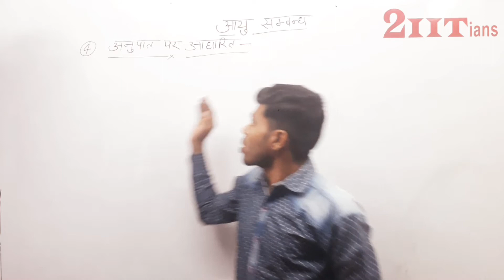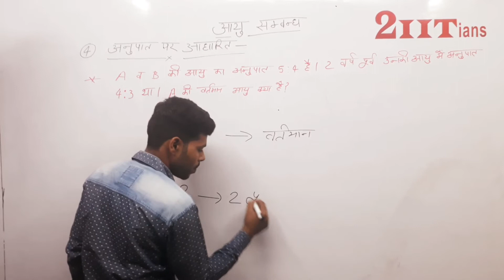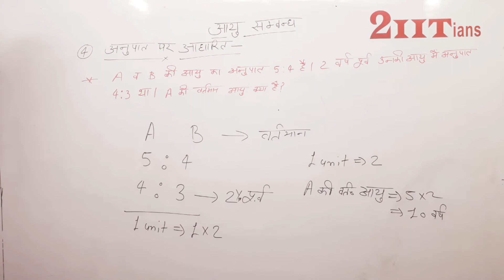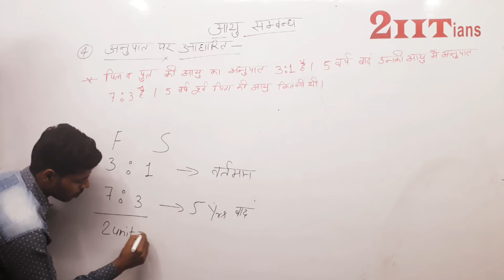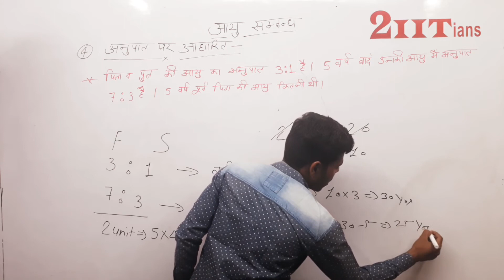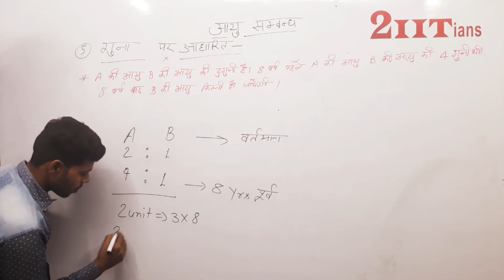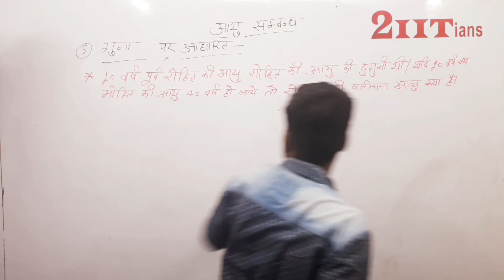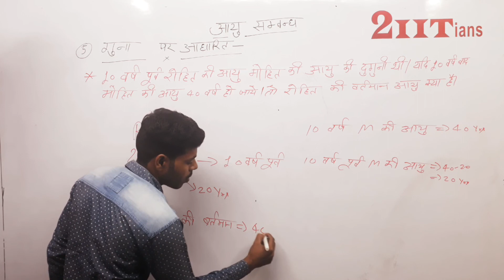Different types Age related problems | Maths | SSC | रेलवे पुलिस